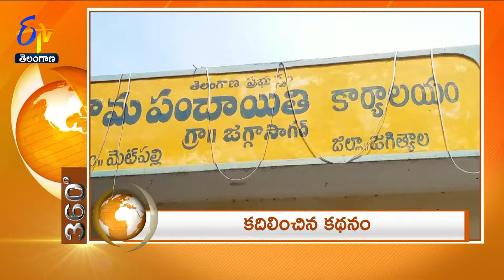1 PM | 11th August 2024 | ETV 360 | News Headlines | ETV Telangana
11th August 2024  | 1 PM | ETV 360 | News Headlines | ETV Telangana